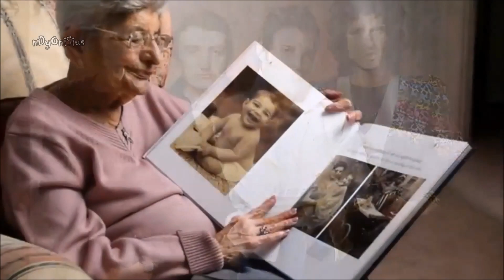Freddie Mercury & Michael Jackson - There Must Be More To Life Than This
This song from Freddie's debut solo album Mr. Bad Guy (1985). It was previously recorded in 1981 as a duet Freddie & Jacko.